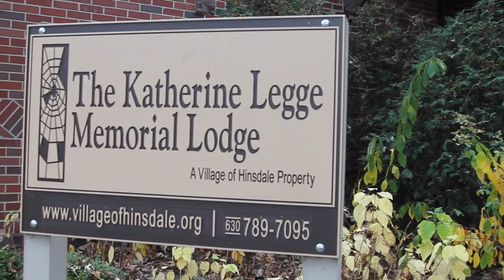Katherine Legge Memorial Lodge | Wedding Video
| Check out Hinsdale, Rockford, Joliet, Arlington Heights, Naperville, and Chicago's Best Wedding Venues.  Best Wedding Venues Chicago takes the stress out of choosing the location for your wedding day by providing a comprehensive directory with all of the detailed information you need to help you save time in narrowing down the possible choices of Chicago wedding sites. Most importantly, we help you make a confident, informed decision about where to have your wedding, even with all the choices available for wedding locations in Chicago, Rockford, Joliet, Arlington Heights, and Naperville.  Best Wedding Venues Chicago is a video packed, comprehensive, easy-to-use directory of Chicago land wedding venues.  We list wedding venues throughout the local area, including NW Indiana, Chicago land Suburbs, and Chicago.

Katherine Legge Memorial Lodge
5901 S County Line Rd, Hinsdale, IL 60521